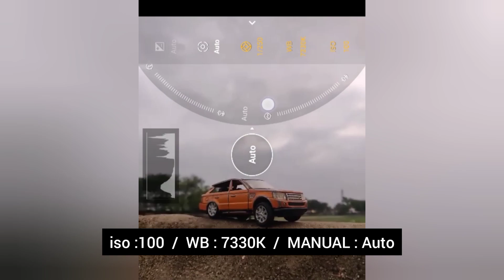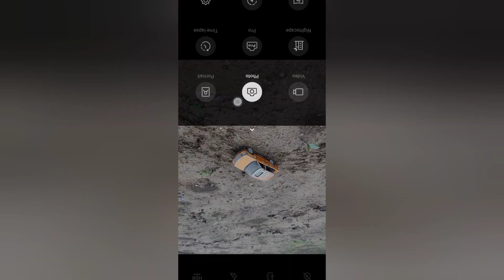Mobile Photography With Toy Car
If you want to do photography, then do the setting as I have set in the video that you can do photography mobile photography If you want the tutorial of the photos given inside then comment me

pro mode settings
how to set pro mode
pro mode ko use kaise kare
photography kaise kare
mobile photography
mobile videography
mobile photography micro lence
mobile photography tricks
natural photography tricks
mobile camera all settings and trickshow to shoot timeless videovideography kaise karenatural videography